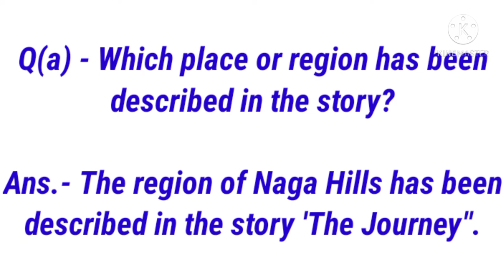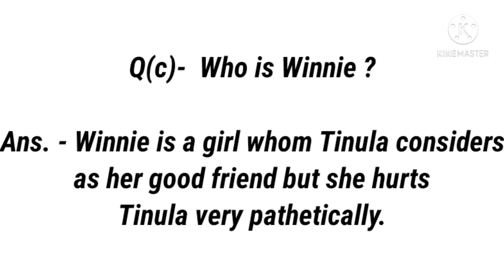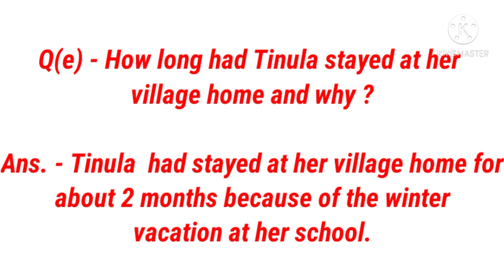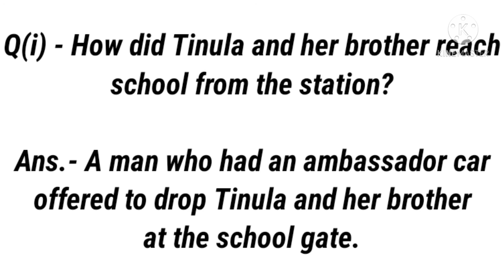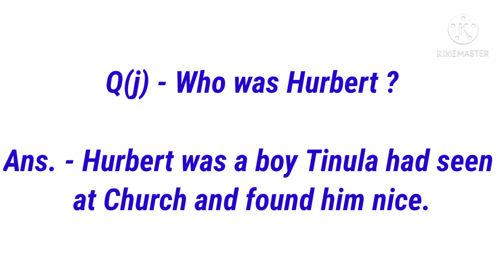"The Journey" by Temsula Ao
Short Questions Answers of the story
Dr.Ritu Sharma